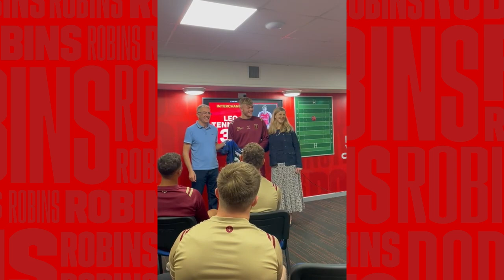BREAKING: Hull KR confirm three homegrown Debutants to face the Warriors!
Hear first hand from Lennie Ellis, Leo Tennison and Louix Gorman as they prepare to make their Hull KR first team debuts against Wigan tomorrow night!

Hull KR Debuts juniors Academy rugby rugbyleague